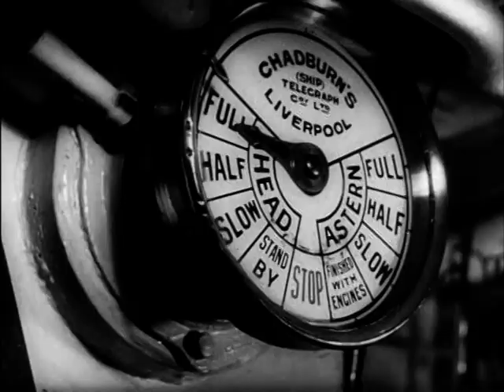Dangerous Voyage (1954) - Trailer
A yacht in the English channel is helped to port - when the police arrive there are no crew, no papers and no clues. What is the mystery of the ghost ship?

Directed by Vernon Sewell.
Written by Vernon Sewell and Julian Ward.
Starring William Lundigan, Naomi Chance and Vincent Ball.